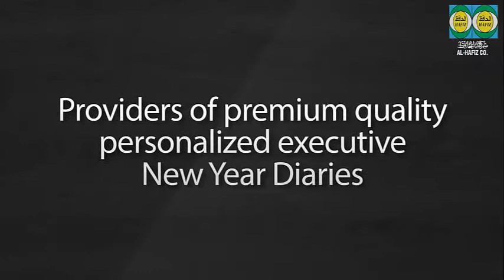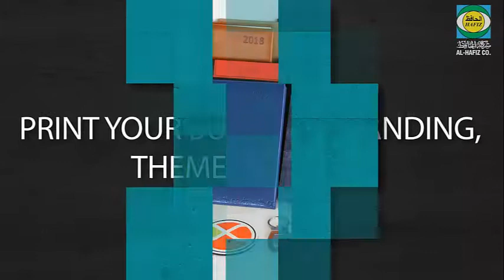Executive Diary Collection 2018 | Customized New Year Diaries in Kuwait | Alhafiz Co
Planning Ahead is obligatory for businesses, big or small. Diaries are professional planning pals for people belonging to varied corporate sectors.They serve the purpose of writing down important information, appointments and meeting schedules.